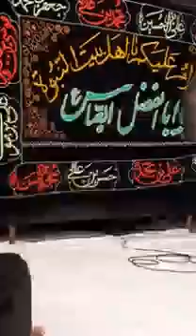SAFEER-E-GHUM SYED MUSAYYAB RIZVI 🔴LIVE 2020: PART 2